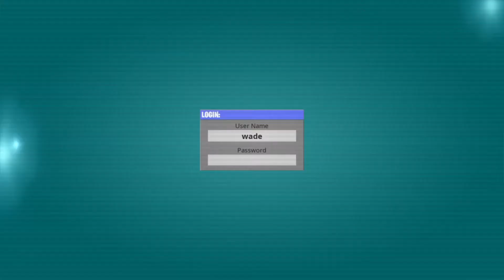What Is Happening? Fortnite season 2.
I am back and we are playing Fortnite season 2.

Hello everyone. Sorry for no videos for the previous week, but I will explain why in my next video. And look forward to more Fortnite videos, mainly the save the world special quest line.